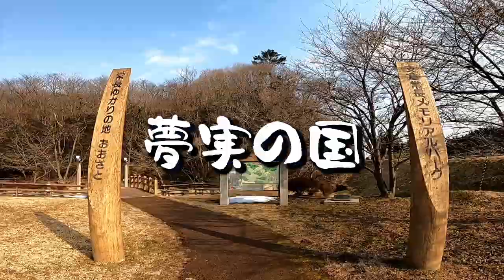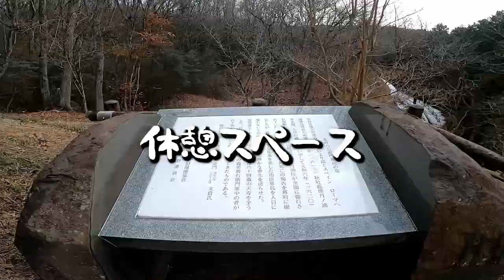車中泊スポット紹介 支倉常長メモリアルパーク 【車中泊】 【日帰り温泉】 【アウトドア】 【宮城県】 【夢実の国】【場所】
宮城の大郷町にある支倉常長メモリアルパークの車中泊スポット紹介と、日帰り温泉夢実の国の紹介です
支倉常長には会ったことはありません。